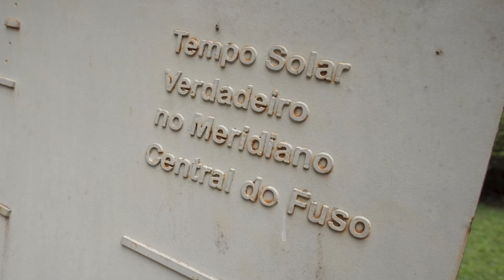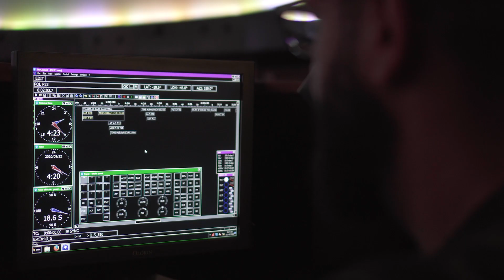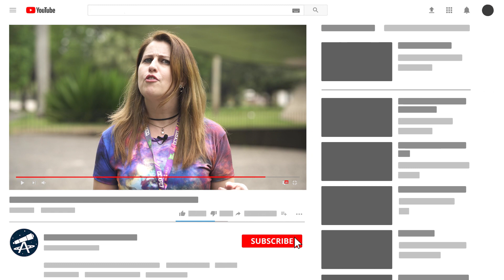CONHEÇA O PLANETÁRIO IBIRAPUERA!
Desta vez visitamos o local de trabalho de 2 astrotubers. Venha conhecer o Planetário Prof Aristóteles Orsini, conhecido também como o Planetário do Ibirapuera! Localizado no Parque do Ibirapuera, mostramos curiosidades deste local cultural de divulgação de astronomia!
Venha conhecer o trabalho por trás  da divulgação científica criada lá!

Roteiro: Marcelo Rubinho e Mirian Castejon
Captação e edição: Multiverso Mídia
Participação especial: João Fonseca (diretor do Planetário)

Apoiase: /astrotubers